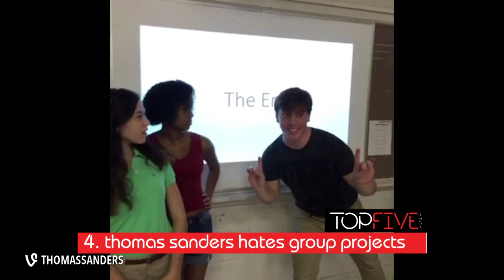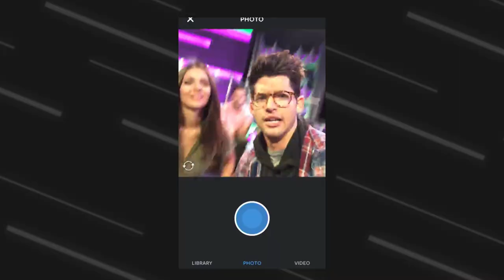HOT COUPLE!!! VICTORIA JUSTICE & PIERSON FODE visit TOP FIVE LIVE w/ Hunter March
Victoria Justice and Pierson Fode visit the studio and Hunter March kicks off the Top 5 countdown.

TOP FIVE LIVE is a hosted daily countdown show shot in front of a live studio audience. We'll feature interviews and performances from Generation Z’s favorite stars from Movies, TV, Music and YouTube. Each day fans will vote to decide which videos/content from pop and online culture are the most buzz worthy and we will count them down.

Twitter, Instagram & Snapchat: @TopFiveLive

→ Credits ←

→ follow AwesomenessTV! ←